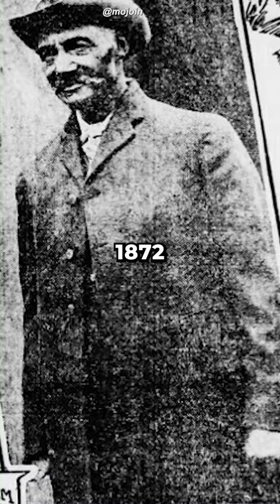The First US President To Be Arrested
Ulysses S. Grant, who had an eye for spirited horses and an apparent yen to test their mettle, was arrested in 1872 for speeding on a street in Washington.

Some sources claim that while some presidents, such as Ulysses S. Grant, Warren G. Harding, and Richard Nixon, faced allegations of impropriety or were involved in scandals, none of them were arrested during their time in office or afterward.

who was the first us president to be arrested
The first U.S. president to be arrested: As of my knowledge cutoff in September 2021, no sitting or former U.S. president has been arrested.

which acted as the governing body.

The number of U.S. presidents who have been arrested: Similarly, as of my knowledge cutoff, no U.S. president has been arrested.

how many presidents have been arrested

Has a U.S. president ever been arrested? No, there has been no arrest of a U.S. president in the history of the United States.

Who was in charge before the first president? Before the establishment of the presidency, the United States was governed under the Articles of Confederation. Under the Articles, the country was led by the Continental Congress, which acted as the governing body.

How did the first president become president? The first president of the United States was George Washington. He became president through a process defined by the U.S. Constitution. After the Constitution was ratified in 1788, the Electoral College held a presidential election in 1789, and George Washington received the majority of electoral votes, becoming the first president.

Who was really the first president? The first president of the United States was George Washington. He served as the president from 1789 to 1797.

How many presidents were there before George Washington? Before George Washington, there were no presidents of the United States. The office of the president was created with the ratification of the U.S. Constitution in 1788, and George Washington became the first president in 1789.

Why did we start having presidents? The United States started having presidents as a result of the formation of a new government under the U.S. Constitution. The framers of the Constitution wanted a chief executive to lead the nation and carry out the responsibilities of the executive branch. The presidency was established to provide stability, leadership, and a system of checks and balances within the government.

Who was the first president to be impeached and why? The first U.S. president to be impeached was Andrew Johnson. He was impeached by the House of Representatives in 1868. The primary reason for his impeachment was his violation of the Tenure of Office Act, which was enacted to restrict the president's power to dismiss certain officeholders without Senate approval. However, Johnson was not removed from office as the Senate fell one vote short of the required two-thirds majority.

Who ruled America before the first president? Before the establishment of the presidency, America was not ruled by a single individual. As mentioned earlier, the United States was governed under the Articles of Confederation, and the country was led by the Continental Congress.